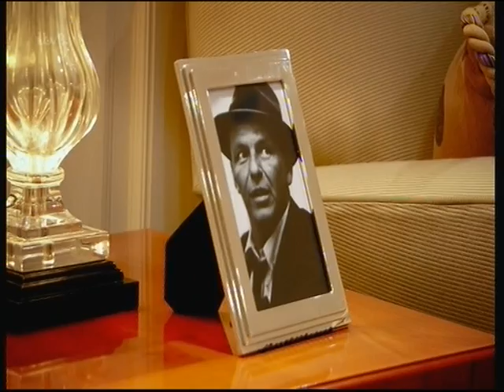Christina O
Trevor MacDonald Secrets of the Mediterranean on Aristotle Onassis luxury yacht the Christina O